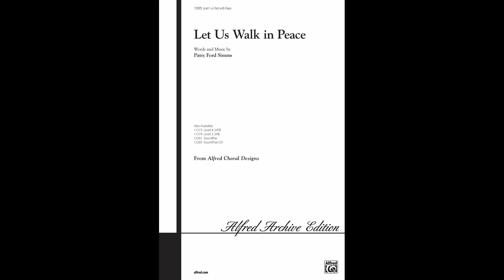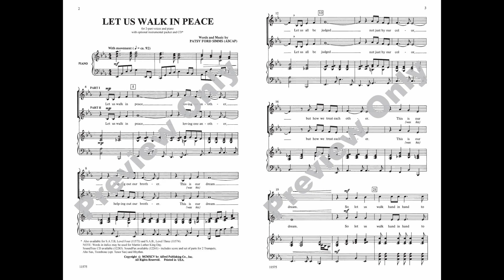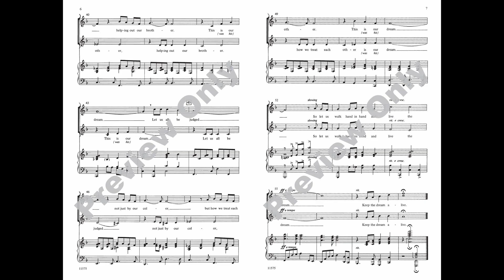Let Us Walk in Peace (2-Pt), by Patsy Ford Simms – Score & Sound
Let Us Walk in Peace
Words and music by Patsy Ford Simms
Item: 00-11575
Voicing: 2-part
Alfred Choral Designs
Available: SAB, SoundPax

This meaningful work for all ages features a "brotherhood" text and strong, logical voice writing. Can be used any time of year or as a secular "peace" number at Christmas. Use the optional text for Martin Luther King day. Opens gently, builds to a powerful finish. An outstanding choral work.